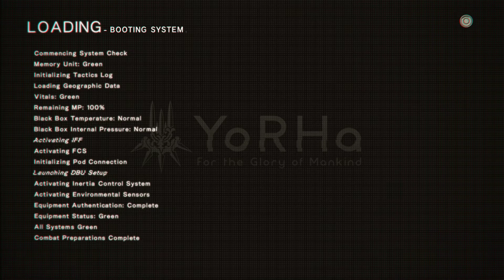NieR: Automata // Let's Play: Part 2 - We've Reached Planetside (Hard Mode)(PC)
DIALOGUE EASTER EGG INBOUND! You only get the real effect if you play this part with a controller but it hints at a certain place 9S touches *wink wink*. Sorry this part is devoid of action, the recording started to stutter near the end so I ended it whilst I was ahead. Nevertheless, I hope you all enjoy it :)